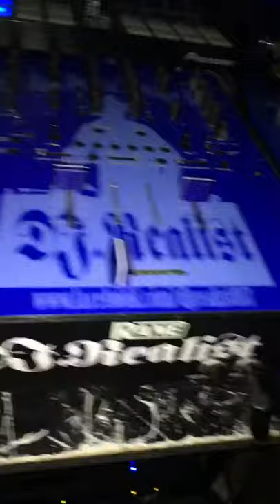Another night at dinos live in Fort Worth Texas